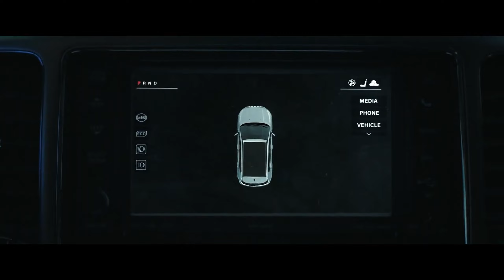Tarot (2024) - Madeline The Hanged Man / Pisces Hanging SCENE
"Tarot" Also, The Hanged Man indicates ultimate surrender, which might be hard right now because Mercury's in retrograde, so things are gonna feel off. (...) As a Pisces, when you sense danger, you tend to run. Which makes sense. Your zodiac symbol is two fish swimming away from each other. But, this month, maybe fight that urge and just try not to get hung up on things.

Film Description: The story revolves around a group of friends who use a forbidden deck of Tarot cards, leading to deadly consequences.

Credits to:
TM & © Sony (2024)
Director: Spenser Cohen, Anna Halberg
Producer: Leslie Morgenstein, Elysa Koplovitz Dutton, Scott Glassgold
Screenwriter: Spenser Cohen, Anna Halberg
Distributor: Screen Gems, Sony Pictures Entertainment
Production Co: Alloy Entertainment